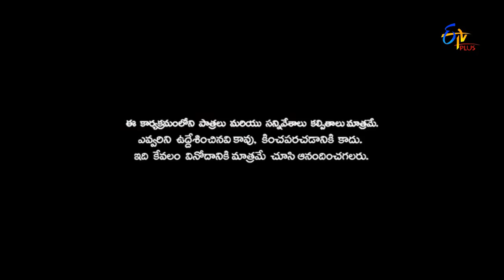Patas | Comedy Queens Priya Performance | 22nd October 2016 | ETV Plus